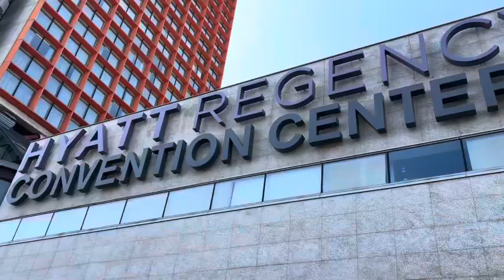SPAIN 2024 | HYATT REGENCY BARCELONA ROOM TOUR | Vacation